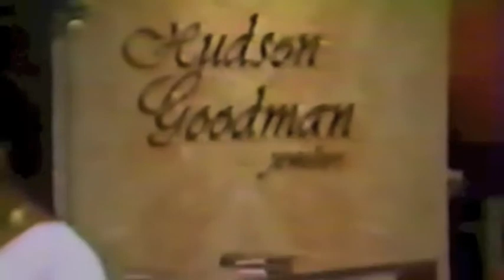TBT circa 84 commercial cerritos mall shops cerritos california